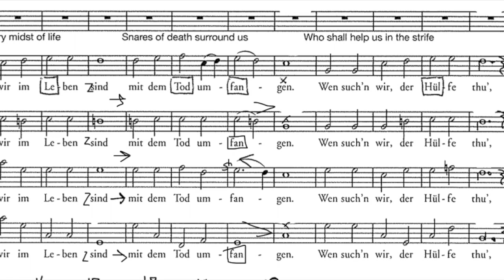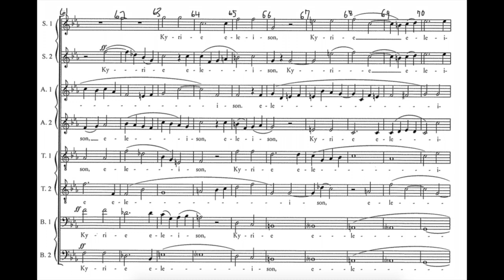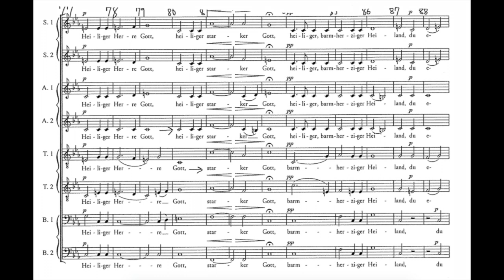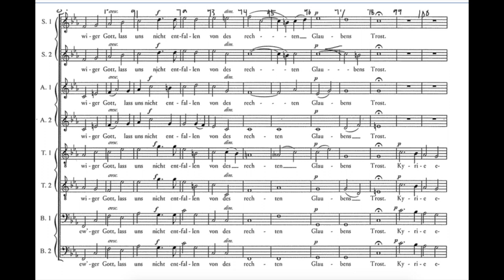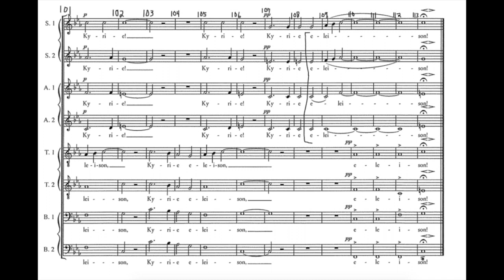Mendelssohn - Mitten Wir Im Lebend Sind (excerpts)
Choir: Württembergische Philharmonie Reutlingen